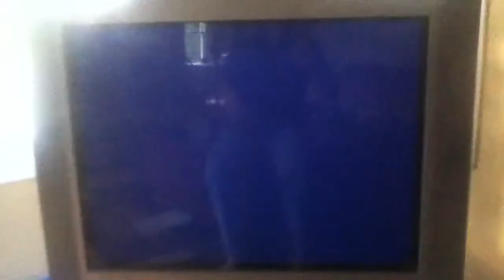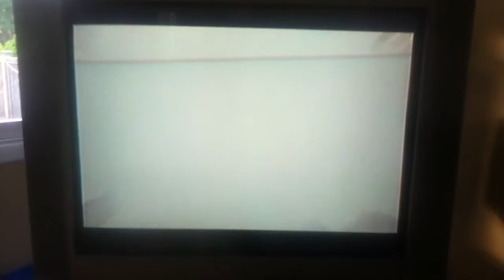Kingdom hearts 2 final mix-deleted scenes (English) "hero of the light"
Sorry It took so long to post this, but my memory card broke, so I had to start the game all over again (not as fun as it sounds). As Usual I played the scene that came before it as well so you know where it took place in the game. Hope you like it.